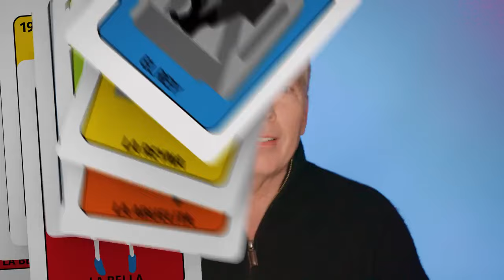7 Minutes of Pure Cringe: Ep 1 The Party Planning Committee I Hangin’ With Los Henrys [DELETED]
"Some rich peeps did a thing, yeah it was a yikers. Video deleted. Massive hate. Took a good minute to get this back. If u want more episodes comment ill get some."

-George P. Guerra